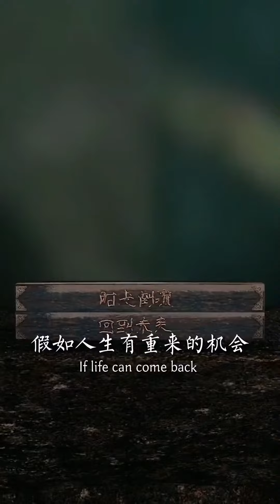致敬🫡心中經典，初看不知劇中意，再看……玉雕設計